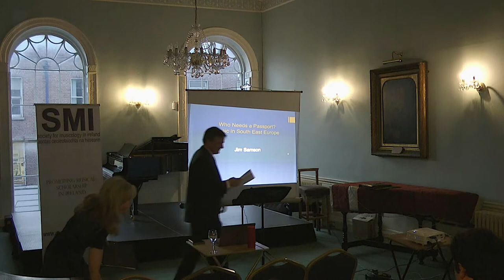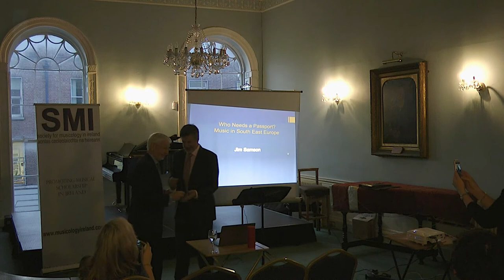2018 IRC–Harrison Medal Award: Professor Jim Samson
Professor Lorraine Byrne Bodley, President of the Society for Musicology in Ireland, and Dr Peter Brown, Chair of the Irish Research Council, present the 2018 IRC-Harrison Medal to Professor Jim Samson.

In 2004 the Harrison Medal was inaugurated by the Society for Musicology in Ireland in honour of Frank Llewellyn Harrison (1905–1987), the Irish musicologist who made a seminal contribution to the study of medieval music (especially music in medieval Britain) and to the study of ethnomusicology. Harrison held positions in Canada and the United States before being appointed to a Lectureship in Music at Oxford in 1952; he was appointed Reader in the History of Music there in 1962. Harrison subsequently became Professor of Ethnomusicology at the University of Amsterdam in 1970. A detailed account of his career and publications by Robin Elliott is available in EMIR, Vol. 1, pp. 469–471.

In 2018 the award was renamed the Irish Research Council - Harrison Medal in recognition of the ongoing contribution towards the funding of the award that is now made by the Irish Research Council, which SMI gratefully acknowledges.

The Medal is awarded by the President and Council of the SMI to recognize outstanding achievements and excellence in research in musicology. In 2018 the award has been made to Professor Jim Samson.